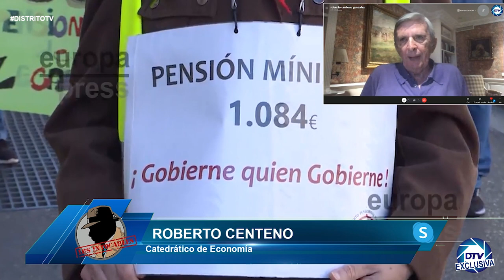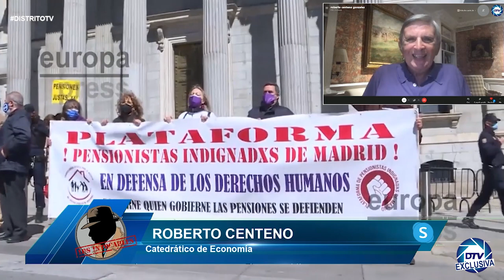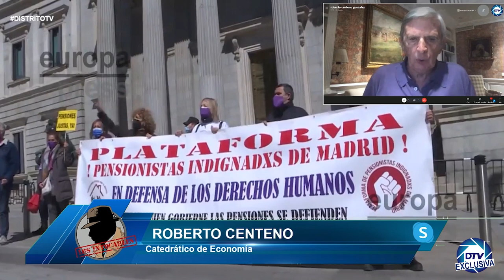💥¡EXCLUSIVA💥!,ROBERTO CENTENO: MERKEL cierra la CAJA a SÁNCHEZ y no habrá dinero para las PENSIONES